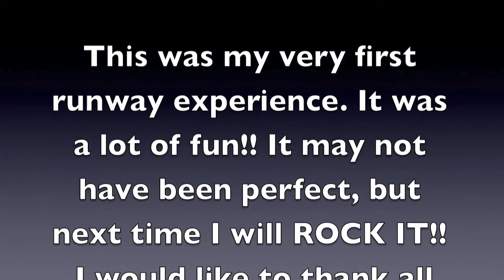Animal Royale 1st Runway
Animal Royale 2012 at The Crescent Ballroom
Model: Aurora O'Brien
Clothing Designer: Pierced Heart